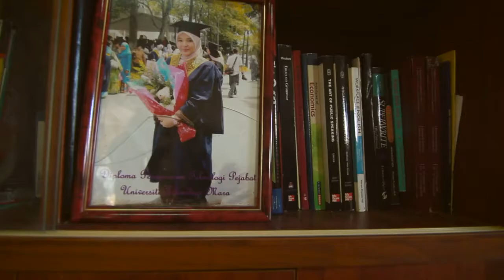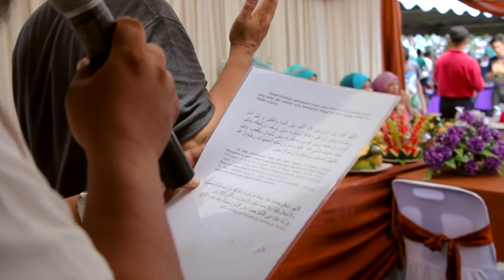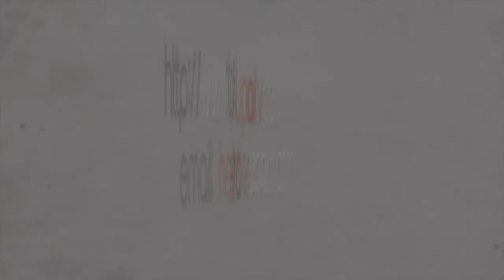Memori Perkahwinan Nawwarah & Fadhil HD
Teluk Intan , Perak
Shooter: Firdaus, Mior, Hilmy
Editor :Firdaus